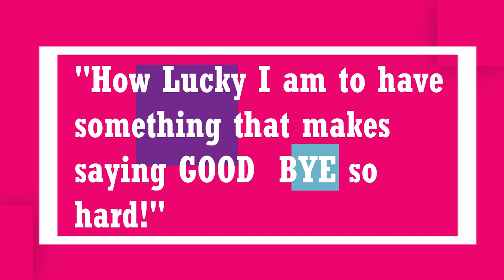Farewell video for 16Batch of Mehran UET, Jamshoro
Farewell video for 16Batch of Mehran University of Engg. & Tech., Jamshoro.
Gonna miss you guys a lot... Wish you the bestest of luck for your future endeavors.